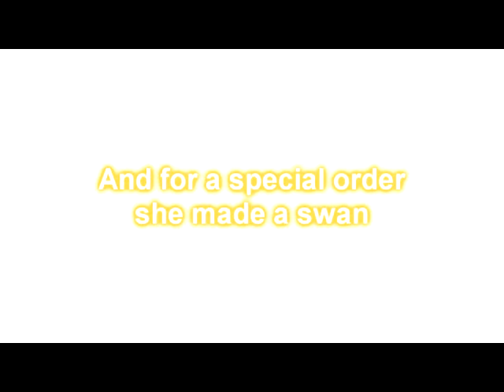Creating roses for the wedding cake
Sandra creates roses with sugerpaste for the wedding cake at my mothers wedding. She paints them with eatible colours.